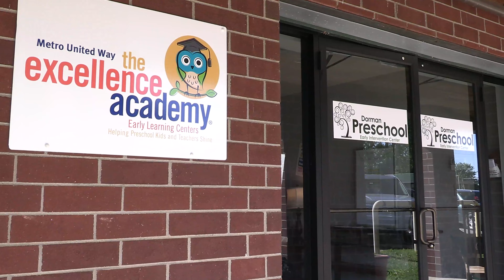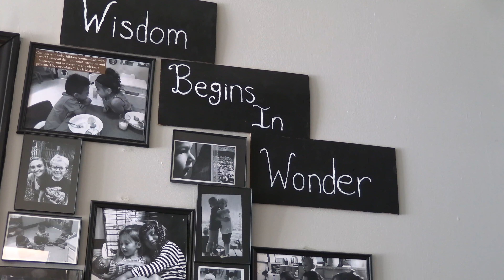The Power of Community - Dorman Preschool Center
We are excited to share this special story about how the power of community brought German American Bank together with the Dorman Preschool to make a big impact on some of the Shelbyville community’s littlest members.